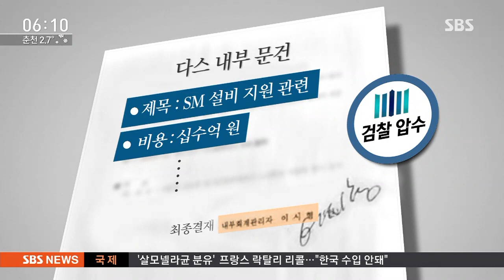"다스 비밀창고서 'MB 아들 회사' 부당 지원 문건 발견" / SBS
검찰은 이명박 전 대통령이 주인인지 아닌지 의혹이 큰 회사 다스도 수사 중입니다. 장부상으로는 이 전 대통령과 그 직계 가족은 다스 주식이 한 주도 없습니다. 그런데 이 아무 관계가 없는 다스가 이 전 대통령 아들 이시형 씨가 세운 회사에 직원을 보내주고 장비도 놔주면서 밀어주기를 했다는 증거를 검찰이 찾아낸 걸로 확인됐습니다.